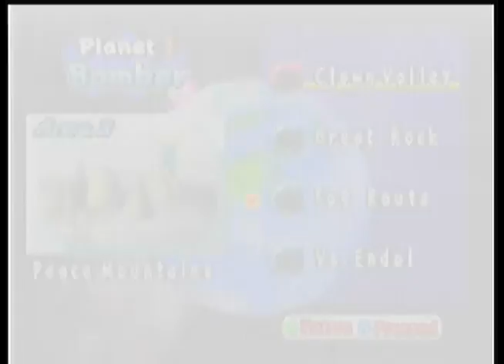Let's Quickplay Bomberman Hero PT3 - Big Brother Endol is Watching You...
In this episode, Bomberman runs through more shenanigans, featuring more Geodudes, crazed clowns, the Combines, and an electric catfish named Endol.

When next we meet, I'll have claimed my Gold medal and be on the way to Primus, where we'll encounter MANY more Combines and maaaaybe save not-Leia! Follow Freeman? Hell no. Follow Bomber!